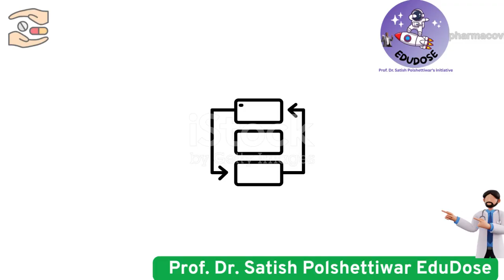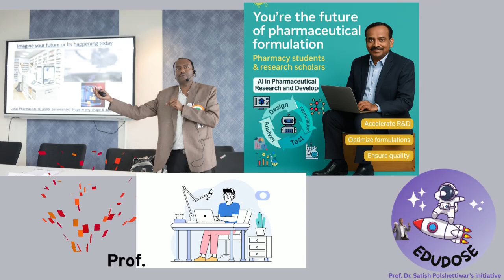Pharmacovigilance Your Safety, Just a Click Away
"Medicines heal, but sometimes they can cause unexpected side effects. Pharmacovigilance helps protect patients by monitoring and reporting these reactions.
In this awareness video, meet Anita, a patient whose quick action to report a side effect through the Pharmacovigilance Programme of India (PvPI) helped improve medicine safety for everyone.

💊 Anyone can report—patients, doctors, nurses, or pharmacists.
📱 Report via ADR Reporting App | ☎️ Toll-free: 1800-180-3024 | 🏥 Inform your healthcare provider

Your safety is just a click away. Report to PvPI today."